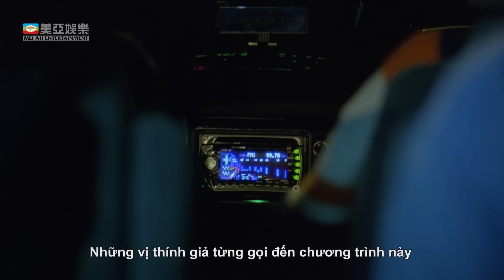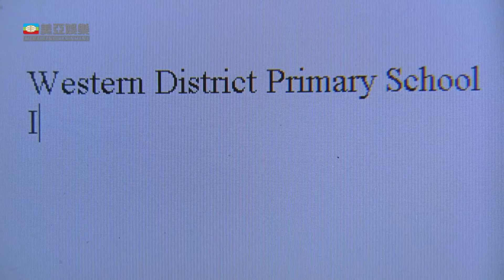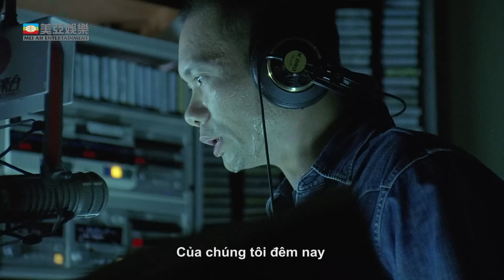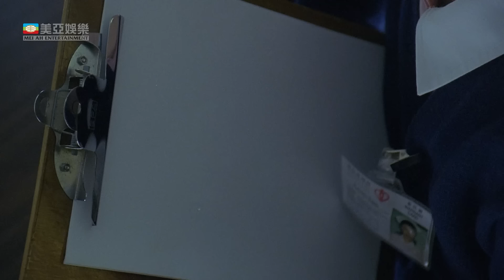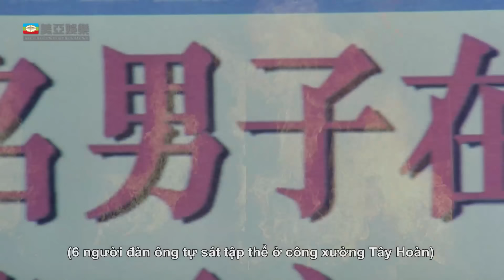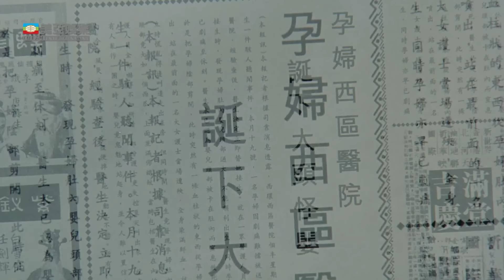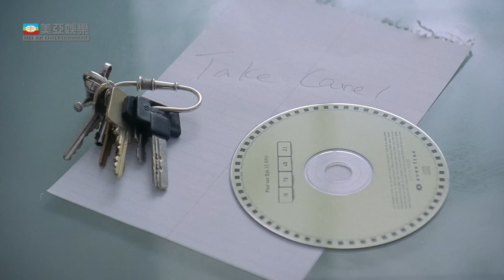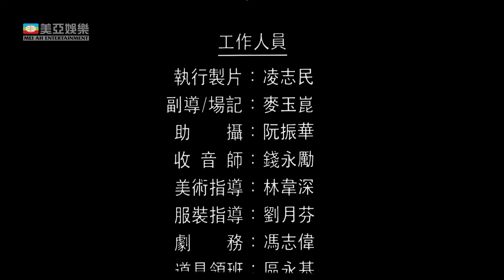[Phim cuối tuần] Quái Vật Đầu To (Horror Hotline... Big Head Monster) Ngô Trấn Vũ |Mei Ah Movie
[Phim cuối tuần] Quái Vật Đầu To (Horror Hotline... Big Head Monster)|M恐怖熱線之大頭怪嬰
Diễn viên : Ngô Trấn Vũ | Hà Siêu Nghi | Lý Xán Sâm | Châu Lệ Kỳ Mei | Ah Movie 2001